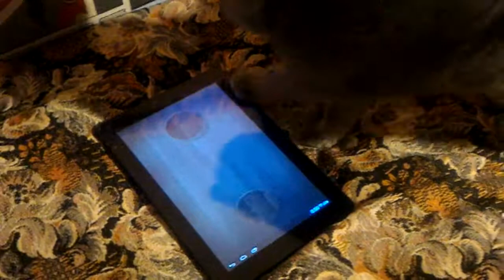Cat playing with virtual mouse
She think mouse is snitching under the tablet and tries to get it out. Also loudspeakers few interesting and cat manage to get closer to speakers.